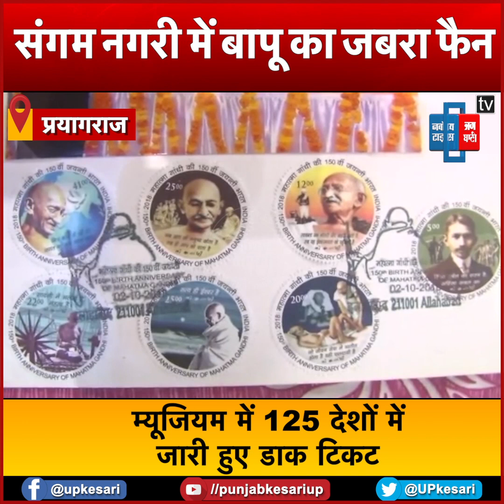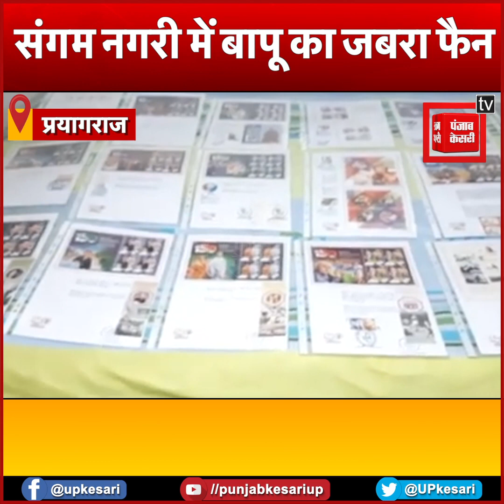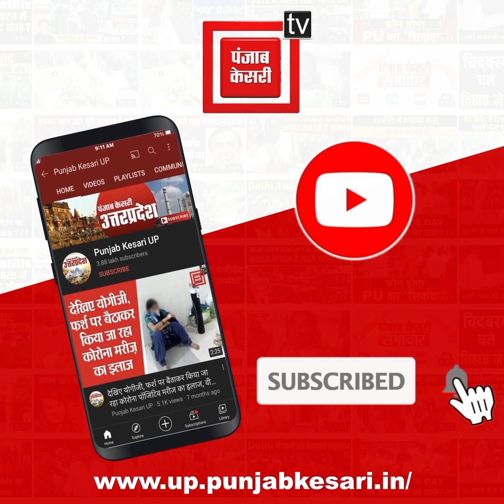बापू का जबरा फैन: घर में बनाया अनोखा म्यूज़ियम, 52 सालों से संजोकर रखी गांधी जी से जुड़ी हर चीज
सत्य और अहिंसा के सिद्धांतों पर चलकर देश को आजादी दिलाने वाले महात्मा गांधी जी की आज 152वीं जयंती है...राष्ट्रपिता महात्मा गांधी देश ही नहीं बल्कि पुरी दुनिया में लोकप्रिय है...इसकी बानगी देखनी हो तो आपको संगम नगरी प्रयागराज आना होगा...जहां गांधी जी का एक जबरा फैन है...जिसने उनके जीवन के हर रंग को म्यूजियम में संजोकर रखा है...प्रयागराज के अनिल रस्तोगी ने बापू का ऐसा अनूठा म्यूज़ियम तैयार किया है...जो दुनिया में किसी दूसरी जगह शायद ही देखने को मिले...बापू के जीवन के हर रंग आपको यहां देखने को मिलेंगे...